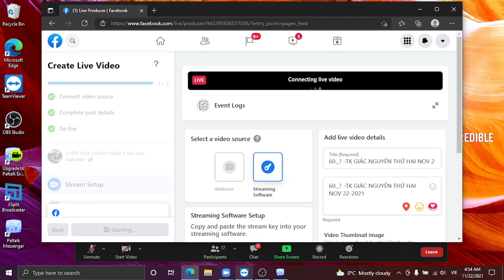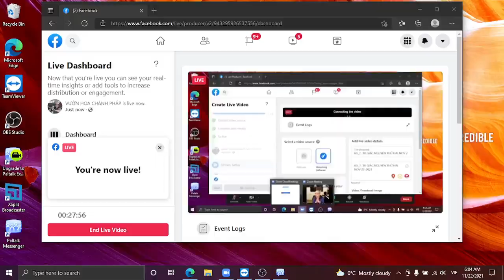60._CHÌA KHÓA -TK GIÁC NGUYÊN THỨ HAI NOV 22-2021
60._CHÌA KHÓA -TK GIÁC NGUYÊN THỨ HAI NOV 22-2021